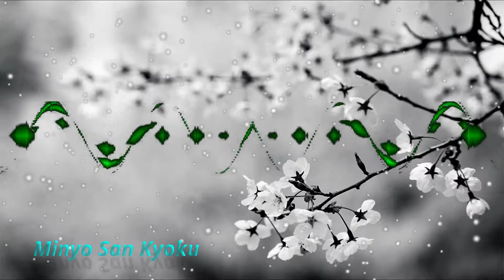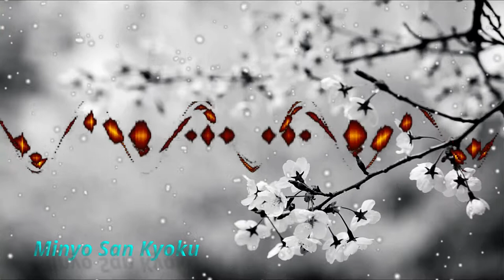BEAUTIFUL FLUTE MUSIC (Free Music): Relax, Meditaiton, Stress free, Calm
Beautiful Flute Music for relax from stress, Meditation, Calm and Peace: Motivational and Inspirational.